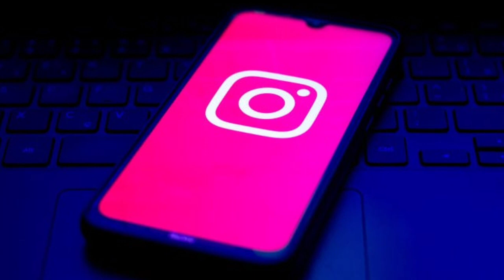BAAGHI 4 | 31 Interesting Facts | Tiger Shroff | Sara Ali K | Sajid Nadiadwala | Ahmed Khan | Action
Attack Of Killer Donuts Full Movie | Hindi Dubbed - Horror Film  | Hollywood Full  Hindi Movie |2022 Here are some interesting and amazing facts about the movie Baaghi 4 starring Tiger Shroff, Shradhaa Kapoor and Riteish as the lead casts.

0:00 Intro
1:25 kyu seekh rahi hainsara al;i khan martial arts?
2:08 kesi hogi baaghi 4 ?

In 2018, he announced Baaghi 3 even before the release of the second part in theatres. So is the work on Baaghi 4 also going on? Because Tiger has already given his consent on this and Khan has also been seen giving hints about Baaghi 4 in many interviews. In response to this question, the director said he wants it to happen, but we will take a small break between this film and his next film Heropanti 2. Tiger 4 might have a new couple with Tiger and Sara Ali Khan. The story and the official announcement are yet to be made by the makers.

 Baaghi 4 is the fourth instalment of the “Baaghi” franchise which is about an unemployed goon Ronnie who takes the charge of rescuing people close to his heart whenever they are in touble. The series has had a great run in the Box Office so far.

Tiger Shroff Bollywood industry Mein Apne action Aur dance Ke liye bahut jyada famous Ho chuke hain. Tiger Shroff ke talent se toh hum Sab wakif Hain. vah jitna badhiya action sequel Aur dance number perform karte hain utna shayad hi koi aur actor is waqt Bollywood film industry Mein karta ho. Kahan ja raha hai ki unki aane wali film Baaghi 4 mein bhi tiger Shroff Ek badhiya dance number perform karte hue najar aaenge.

THE BAAGHI TEAM IS BACK... TigerShroff, producer SajidNadiadwala and director AhmedKhan reunite for Baaghi4... Shoot starts this Dec... Ahmed has directed Baaghi2 and Baaghi3 in the Baaghi franchise. WardaNadiadwala.” Ahmed and Tiger have been associated with the last two installments of the popular franchise. What’s more, Tiger and Ahmed will work together on the sequel of another hit, Heropanti. The new film Heropanti 2, will also roll from this December.

Baaghi 4 will star Tiger Shroff in the lead role and will be directed by Ahmed Khan . Baaghi 4 will star Tiger Shroff and will be helmed by Ahmed Khan . It will be produced by Sajid Nadiadwala .

Tiger Shroff Full Movie Baaghi 4
Tiger Shroff Upcoming Movie Baaghi 4
Hit Movies of Tiger Shroff
Baaghi 4 Movie Budget
Amazing Movie Baaghi 4

Must watch -

gd-ishu
VE - kunal